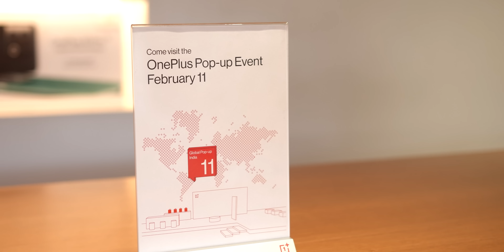London వెళ్తున్న || Oneplus POP UP Event Vlog